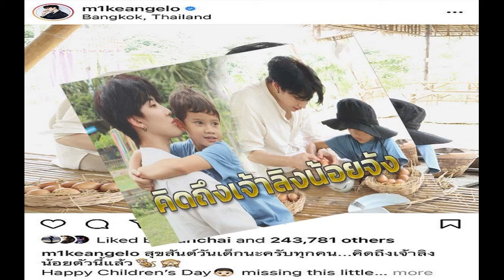อาม ชุติมา ถือฤกษ์ดีเปิดตัวแฟนคนใหม่ พร้อมเปย์ของขวัญวันปีใหม่